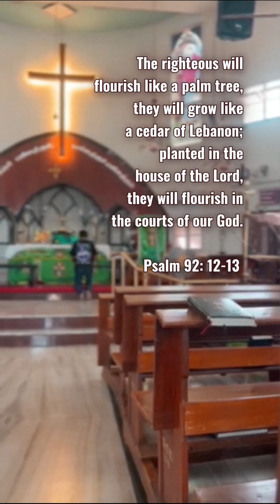CSI CHRIST CHURCH - ALANDUR | SPOTLIGHT SNIPPETS | REFRESH 2024 | THRIVE